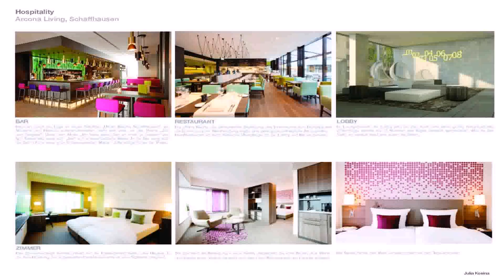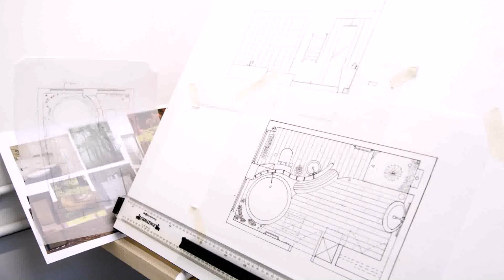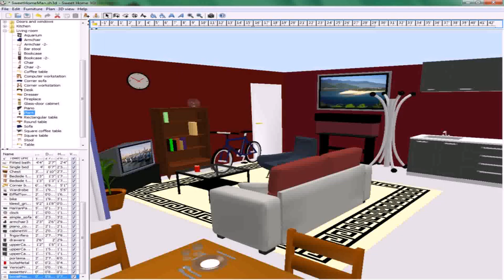Interior Design Degree Winnipeg